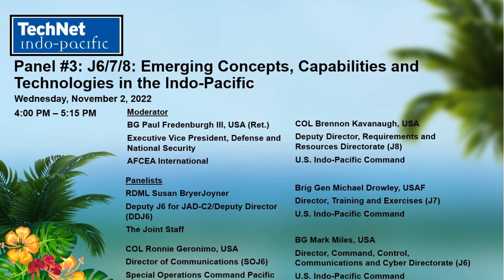J6/7/8: Emerging Concepts, Capabilities and Technologies in the Indo-Pacific - 11/2/2022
How INDOPACOM and partners identify technologies and tactics, techniques and procedures (TTPs) to address warfighting requirements through innovation, experimentation and exercises.